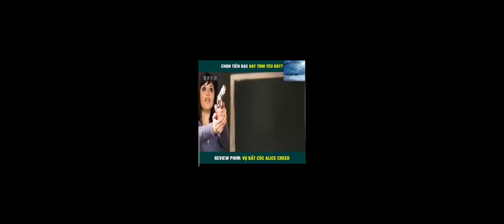Cái kết của việc ham tiền